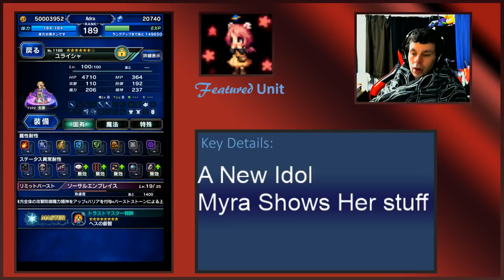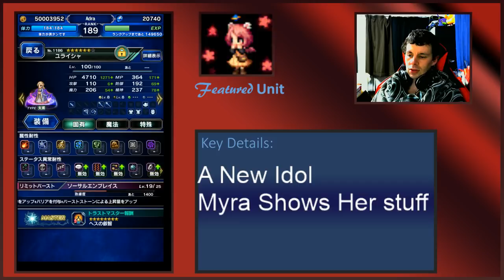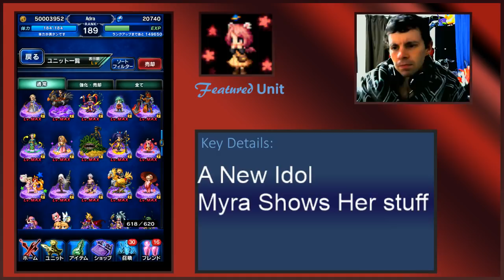Myra The Unit You Might Under Value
The missing Santa Roselia GL got in another form?